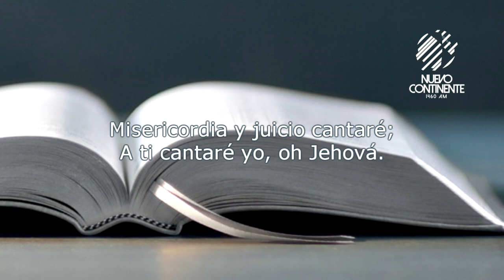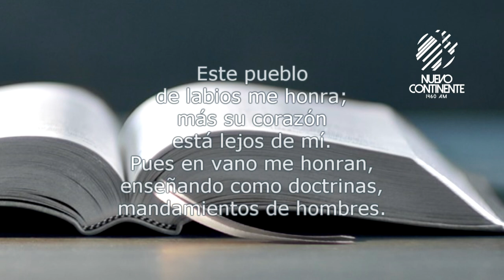Cantar y Vivir - Reflexión | Emisora Nuevo Continente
Reflexión con Delson Morales para este viernes 16 de julio de 2021